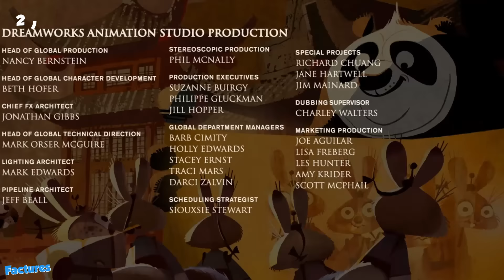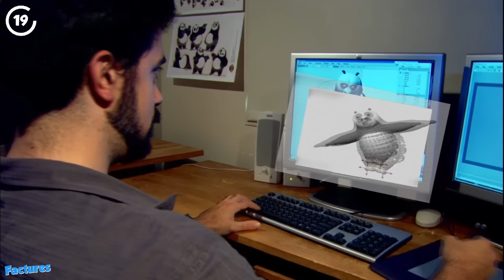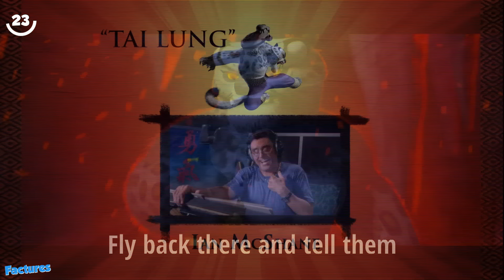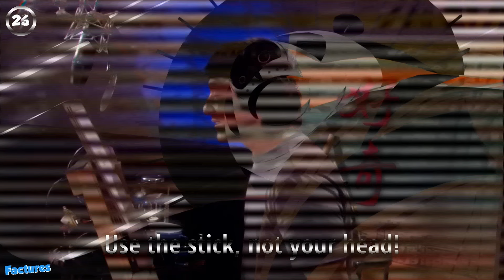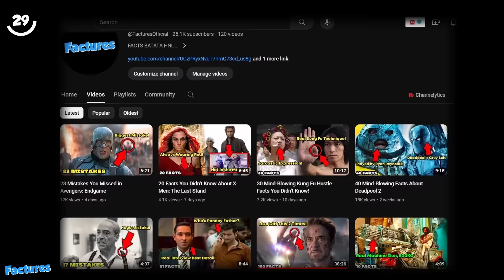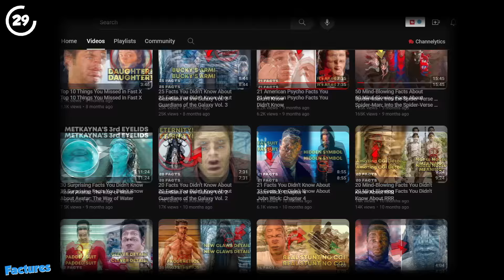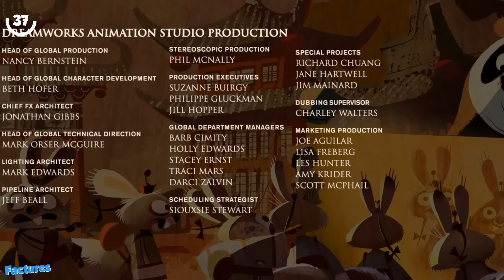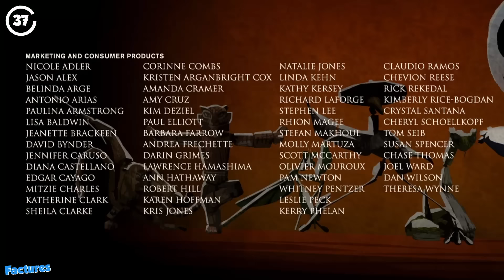40 Awesome Kung Fu Panda Facts You Didn't Know!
This video is about the Kung Fu Panda movie which was released in 2008. In this video, I'll cover the Kung Fu Panda with 40 facts explaining its easter eggs, hidden details, behind-the-scenes secrets, and much more..!!

“ There is no secret ingredient. It's just you. ”